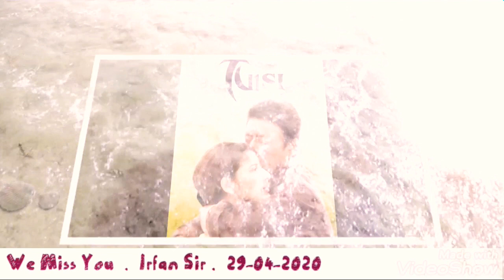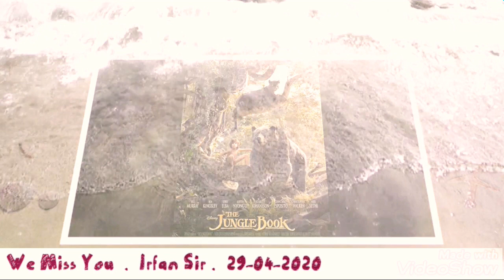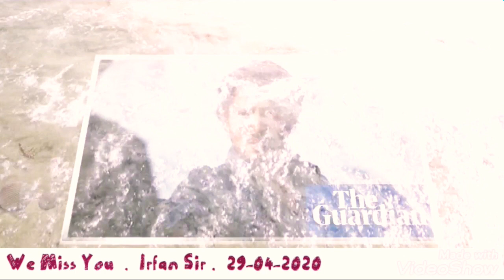Irfan khan memories and his films